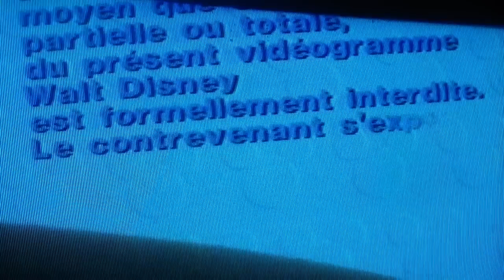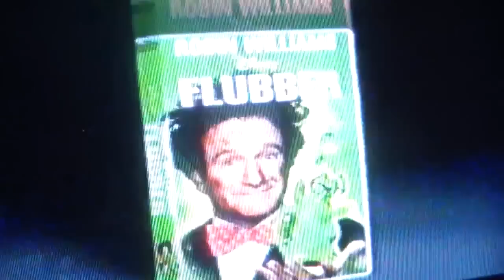La Belle et la Bête 2 Un Noël Enchanté (Début VHS 1998)